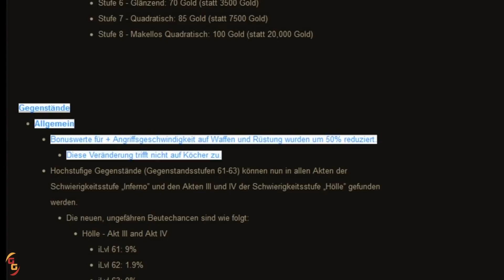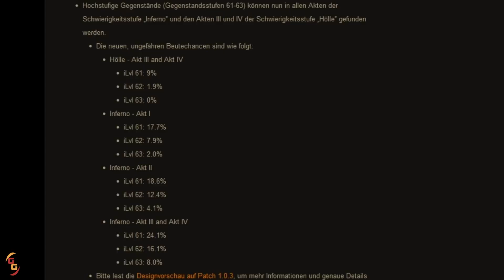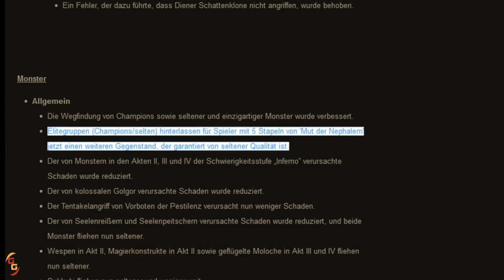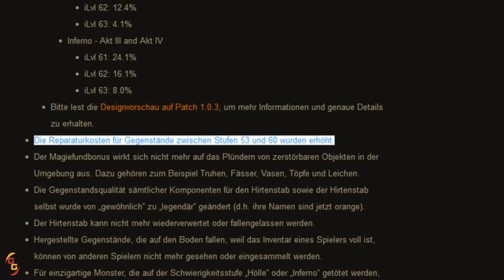Diablo 3 - Höllenfeuer 23. Juni 2012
Euer wöchentliches Update der wichtigsten Diablo 3 - News